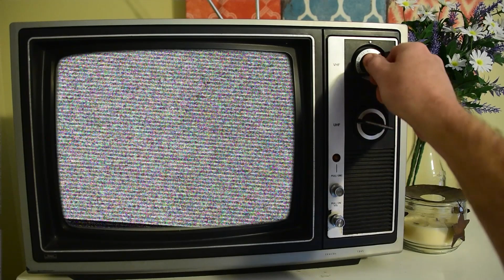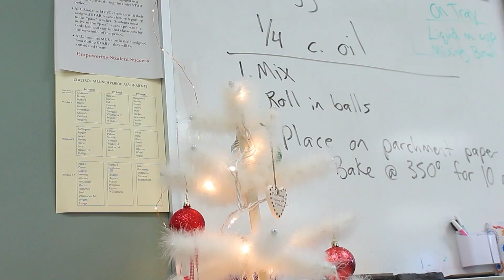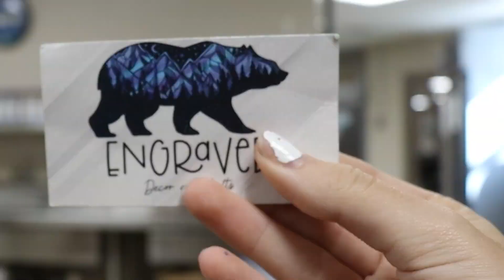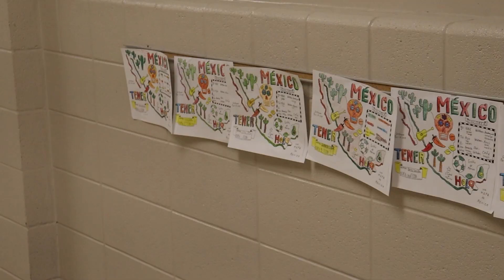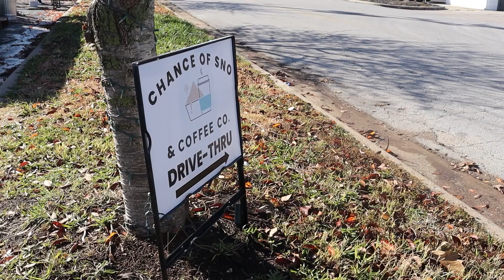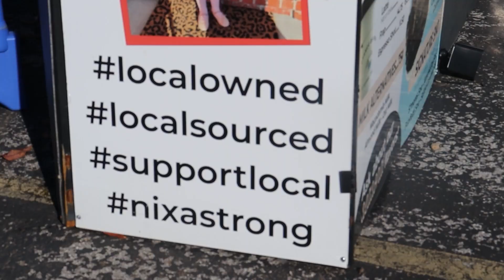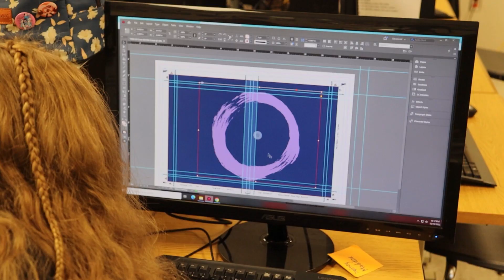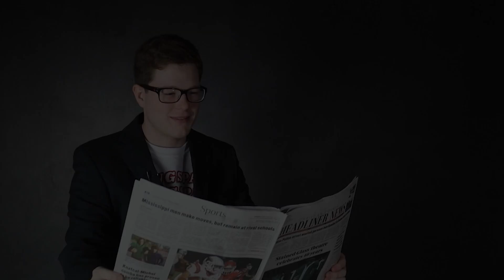EagleAir TV Nov. 9, 2022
This episode of EagleAir TV features stories about the Nixa High School Theater Department's "Catch Me if You Can" show, the popular food truck called Chance of Sno, the NHS lunch crew and Spanish Club.